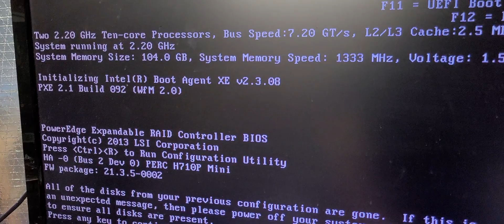My RAID HBA troubling shooting has found the issue my new Dell R720XD motherboard Not good!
Yep!  My continued research found the issue.  After comparing my old R720DX motherboard to the new one I saw two small pins are out of place.  That sucks... SOooo can you say RMA please?!?!   So heads up to all and please like if you like my video! Later!